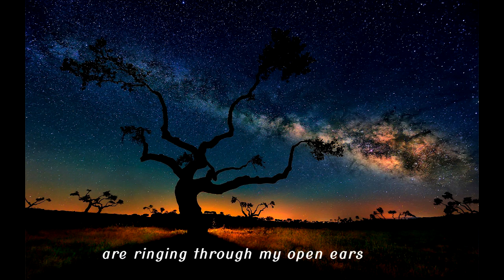"Across The Universe" - Cover of Beatles' song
Written by John Lennon and Paul McCartney
Released in 1970 on the "Let It Be" LP